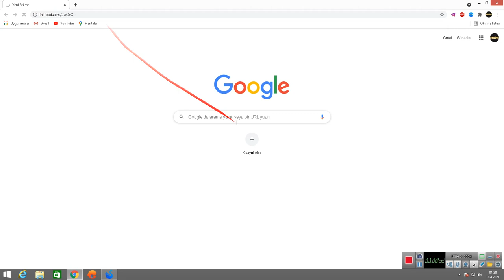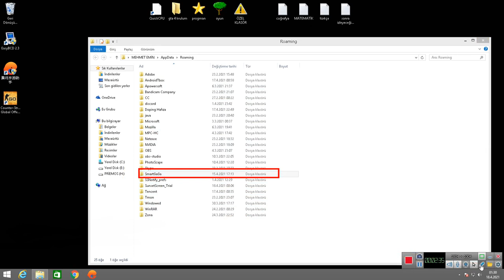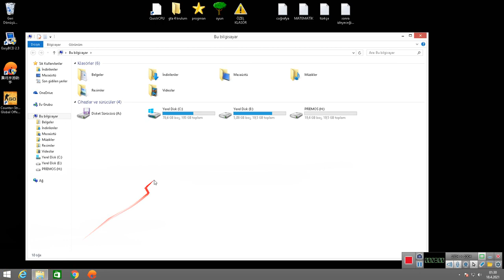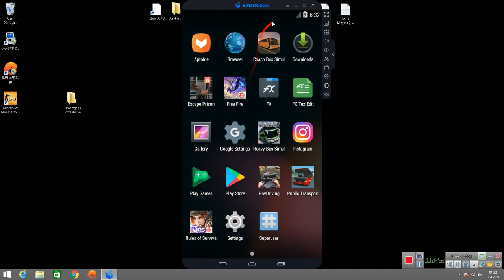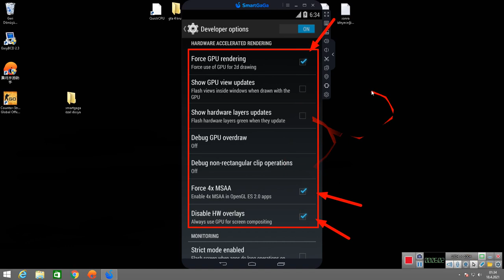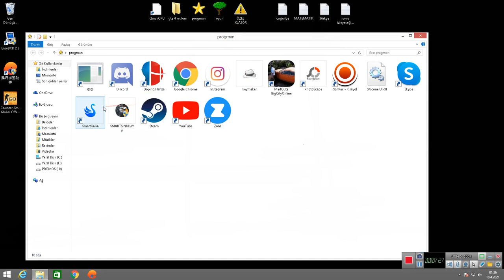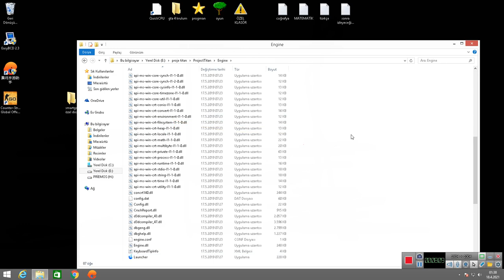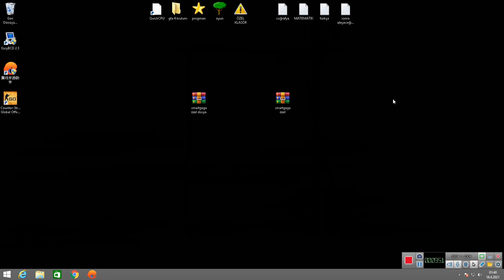SMARTGAGA MAVİ EKRAN(BLUE SCREEN) HATASININ ÇÖZÜMÜ WİNDOWS 7 8 8.1 10 2021 %100% GARANTİ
arkadaşlar baya emek var rica ediYOM bize destek vermeyi unutmayınız başarılar...

LİNKLER.YORUMLARDA BAŞARILAR!